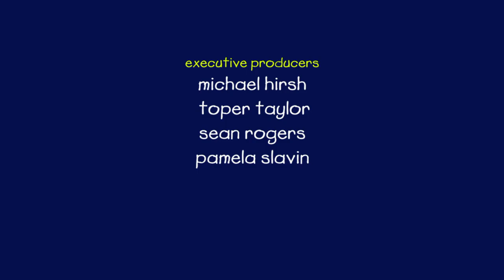Ruca o Planejador de Festa | Ruca em Português